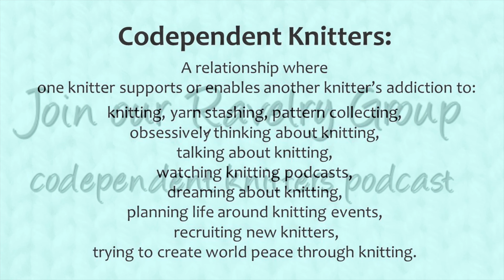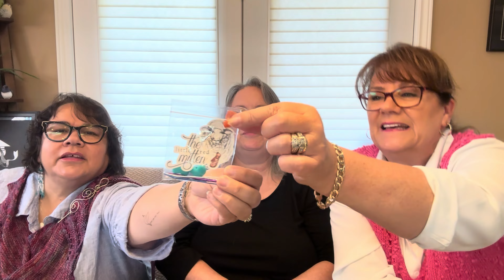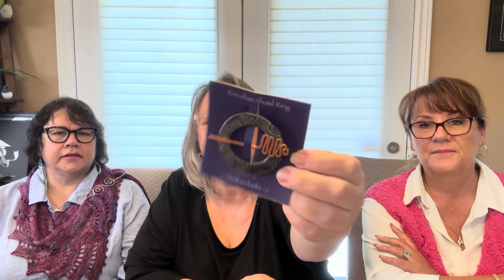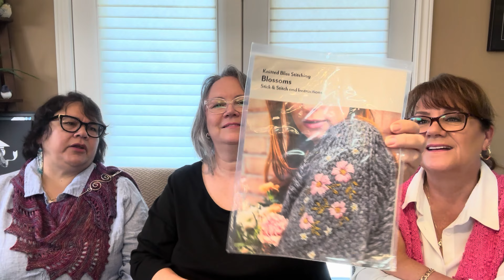Episode 76: A special episode with MaryAnn and Shirley and alpacas and all kinds of fun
This podcast is about knitting and all related things, and other crafts too plus a whole lot of fun. It is produced by The Codependent Knitters, Lisa and Dawn.

This episode was recorded on October 20, 2024.  Special guests MaryAnn Penner and Shirley Barbeau join us this time!

Join our MALs, details on our Ravelry Group:
Crochet Past May garment CAL - January 1 to as long as it takes for Dawn to finish her sweater.

Dawn’s Projects:
Alder Beanie by David Van De Kamp knit with Full Moon Fibres.
Hand Painted mosaic dishcloths by Ana Morais Soares crocheted in Lion Brand 24/7 Cotton.  The pattern is available on Ravelry and also in the Let's Make 100 Crochet Tiles book/magazine.
Sock Monkey hat and sweater dishcloths by Knitwits Heaven knit in Knitpicks dishie and Sudz.
Over Easy socks by Holly Yeoh, yarns are Leo & Roxy Yarn Co one of a kind and Timber Yarns Ellie with Aruba miniskein.
Christmas Bullfinch cross-stitch pattern from the Just Cross Stitch 2019 Christmas Ornaments issue using DMC on linen.
NEW start - Bergliebe by Isabell Kraemer using Di Gilpin Lalland 100% lambswool in Cornflower from The Knitting Loft.

MaryAnn's projects:
Laulu sweater by Sari Noordland using 100% Mongolian Yak from Zolzaya Cashmere shop in Winnipeg.
The JazzaGal sweater by Mary Annarella using unknown wool with Kinitting for Olive Soft Silk Mohair in Deep Petrolium Blue.
Gustav sweater by Aurelie Tixier knit in Cloud 9 Fibreworks fingering weight with stellina Intergalactic and Pyrocumulus.

Shirley's Projects:
Zadie sweater by Mercedes Tarasovich from Craftsy in Cloudborn 100% wool.  Pattern also available on Ravelry
Striped Socks by Timber Yarns Codependent Knitters.

Leo & Roxy, LRM Wallpaper in worsted weight from Little Red Mitten
Leo & Roxy Suri Silk in Leo
Leo & Roxy slub in Wishing for Blue Skies
Noro Madara in colour 22

From Woolstock Fibre Festival:
Yarn Indulgences Suri Silk Fluff in Winter White, Suenos, Ireland
Coriander Knits Merino Yak Nylon in undyed and Yak & Silk
Indigo Dragonfly DK Matter in Sargasm
Dragon Strings Pixie Wrap DK in Thrails of Vinderland and Merino Sparkle
Raccoon pompom from Dragon Strings
Lichen & Lace embroider wool/silk.
Wooldreamers Mota in colour 442 from Unwind Yarn Shop

Other things:
Monika Schaefer porcelain shawl ring and pin
Huron Shores Pottery mug
Shirley's notions pouch and notions by Emma Ball from Karberry Farms

Find us on Ravelry: The Codependent Knitters Podcast, dawnamaw, Lisa-mc, maryannpenner

The Knit's Best Thing (Dawn's bags) @knitsbestthing on Instagram
Music: Asagao by Asuka Ito, courtesy of iMovie Soundtracks library
Graphic design of our logo by the amazing April Roy.